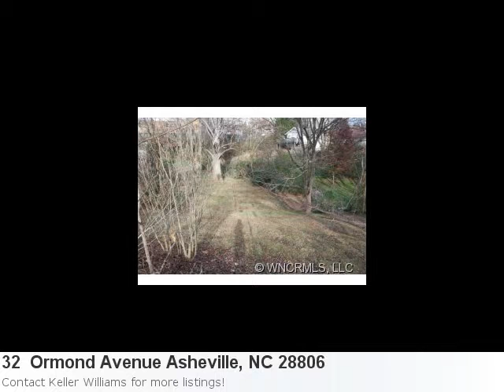Terrific Home Now Listed In Asheville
Have A Glimpse At This Pretty New Home Listing: Property Details For: 32 Ormond Avenue Asheville, NC 28806Type: Single FamilyPrice: $178,900 Bedrooms: 3 Here is some additional information about 32 Ormond Avenue Asheville NC: See full detail for Listing: 5985372 Here is what Trulia.com has to say about the area: Sorry, there are no new market stats for: Asheville, NC Priced Below Appraisal! Desirable West Asheville Location On A Lot And A Half! Just 5 Minutes To Downtown Asheville. Refinished Hardwood Floors In Livingroom, Hardwoods Floors Under Carpet In Most Rooms, Remodeled Kitchen, Sunroom, Rear Deck, And Full Basement. Yard Has Space For Garden.